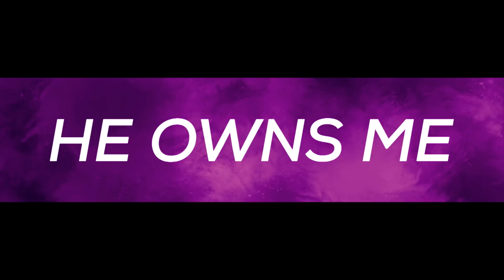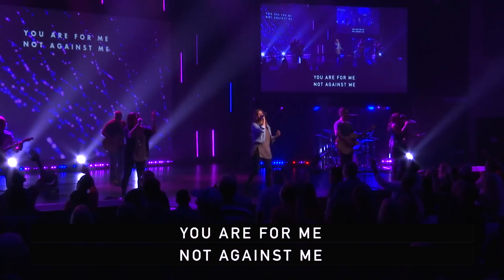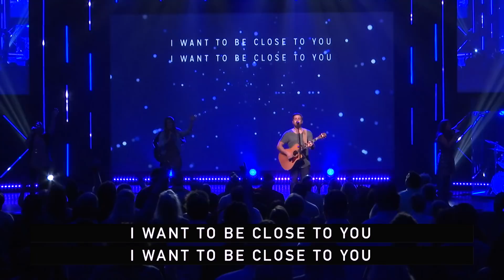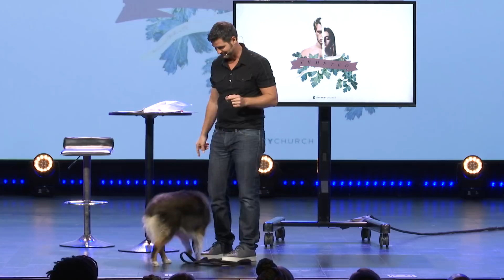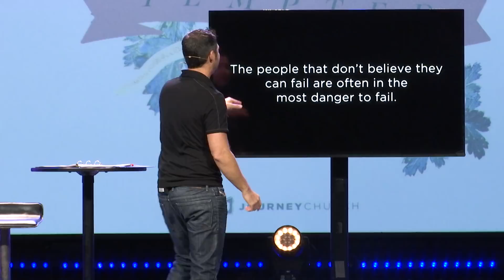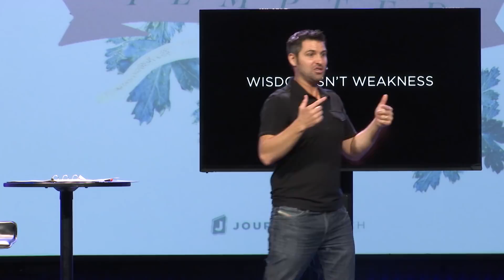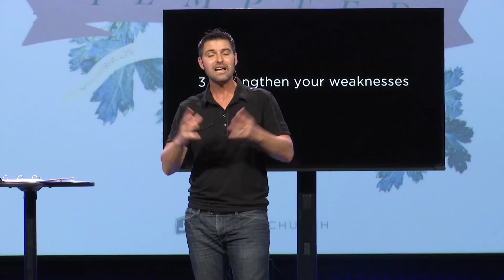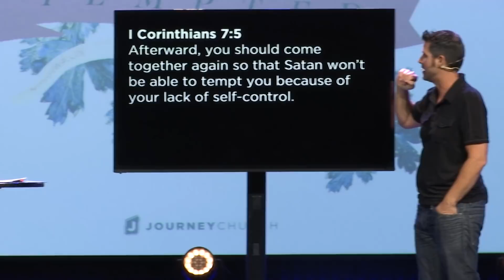Wisdom is not Weakness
"Wisdom is not Weakness" by Scott Baugh, Lead Pastor, on Sunday, March 4, 2018.

Part 2 of "Tempted" sermon series.